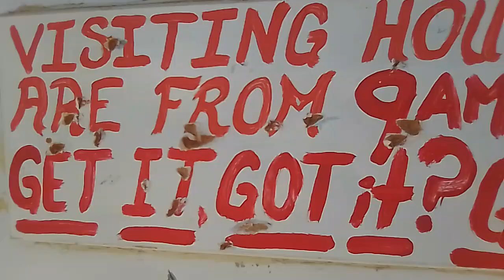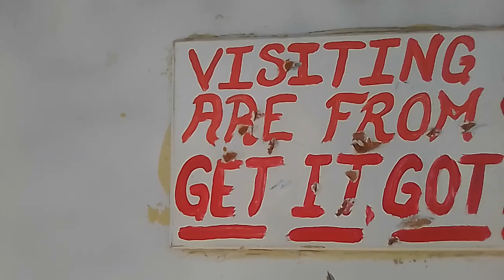Winter Rock Garden Check